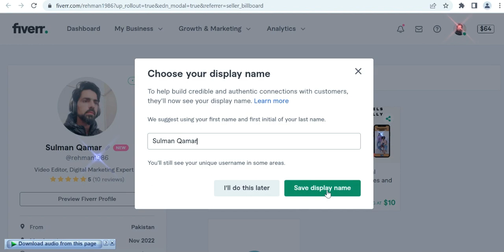How to change display Name on Fiverr easy and Fast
To edit your display name:

    Log in  and  Switch to selling.
    Click on your Profile Picture  and  Profile then click on the pencil icon next to your display name.
    Edit your display name and Save Changes.